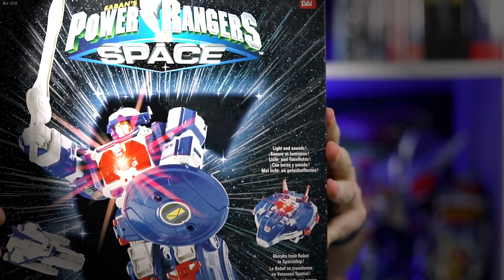Rencontre avec Nathalie Castellani 🎙 Adaptatrice française de 📺 Power Rangers ⚡️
🎙 Pour la première interview de l'émission, j'ai eu l'honneur de rencontrer Nathalie Castellani
⭐️ Elle est l'une des adaptatrices des saisons récentes de Power Rangers pour que le public français puisse suivre leurs aventures
📺 En quoi consiste son métier ? Quels sont les challenges quotidiens ? Comment adapter une série comme Power Rangers ? Toutes les réponses dans cette nouvelle vidéo
➡️ Vous êtes prêts ? It's Jeudi Time !

0:00 Au programme
0:53 Générique
1:02 Interview de Nathalie Castellani
15:02 Dans la prochaine vidéo

SUIVEZ POWER RANGERS FRANCE